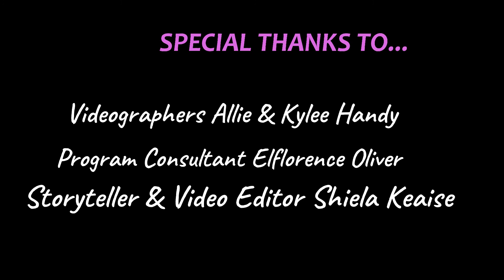Ms. Literacy sings...Eat it Up!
Miss Shiela Keaise is the children’s librarian at the Colleton County Memorial Library. She is affectionately known as Ms. Literacy, who shares a story, a song, and a fun fact either about something, someone or how to do something. Find books, videos, and fun information for all ages, especially Birth to Twelve (0 – 12) years.
Ms. Literacy sings...
Song: Eat it Up!
Accompanied by Allie Handy
Date:  March 24, 2021  (Wednesday)